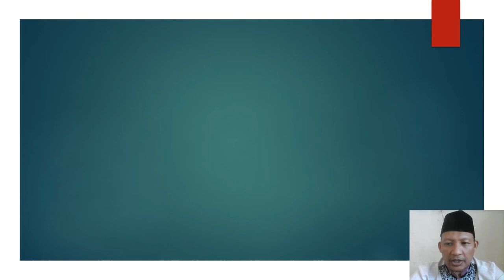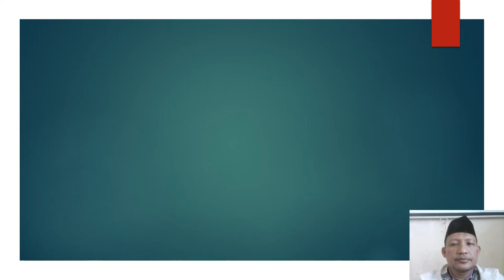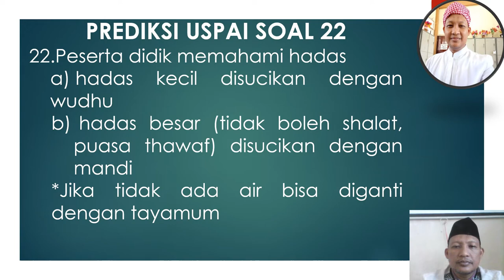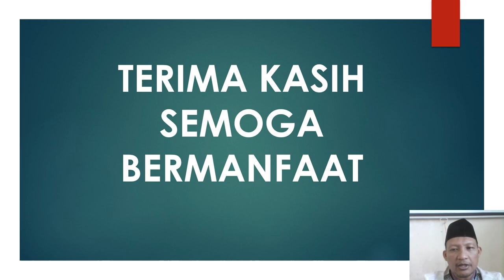Prediksi Soal USPAI no 21 24